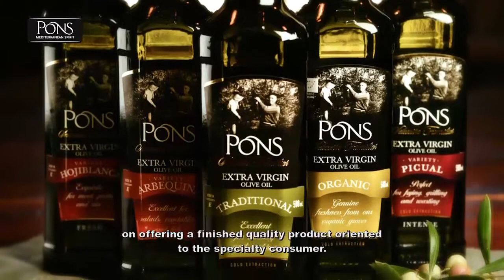PONS Olive Oil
PONS is a fourth generation family owned company specialized in the production and marketing of high quality Olive Oils and Mediterranean products. Their headquarters and estate farms are located in Lleida (west of Barcelona), Catalonia region (Spain).

PONS products are the legacy of a family, which expresses its Mediterranean Spirit through passion for the land and mastery, offering great quality products that have the flavor of trust and tradition. They have kept three things in mind since 1945 after four generations: Tradition, Quality and Innovation.

PONS has had worldwide recognition for its quality in more than 140 countries spread throughout the five continents.
They are organic and sustainable, the passion and respect for the soil give the excellence to PONS products, following all of the parameters of Ecological farming and always respecting the environment.

The production process of PONS olive oils combines the traditional milling process of a stone mill with the latest technology in olive oil extraction. The methods utilized give us the guarantee that we are producing an olive oil with excellent organoleptic properties and a quality that satisfies the most demanding customers.

"From arbequina olives and from this land comes the best Olive oil in the world."
Eduard Pons, Grup Pons CEO